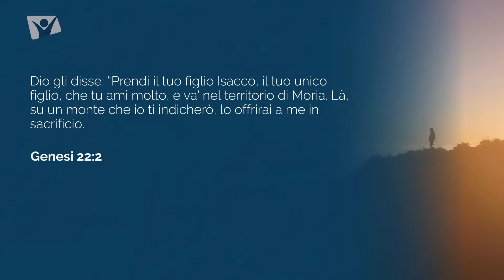Martedi 22 giugno 2021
Genesi 22:2 - Dio gli disse: “Prendi il tuo figlio Isacco, il tuo unico figlio, che tu ami molto, e va&#39; nel territorio di Moria. Là, su un monte che io ti indicherò, lo offrirai a me in sacrificio.

Meditazione giornaliera Apri la porta del tuo cuore. In studio Francesca Magliulo